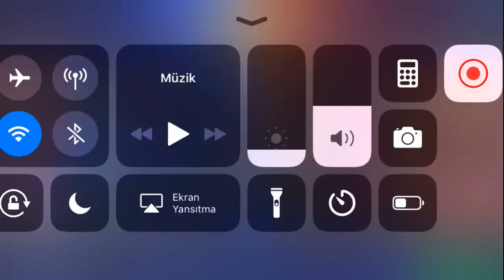230 Saniyede Kulüp Modu Bitirmek | Zor Challange | Scely AD Mino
230 Saniyede Kulüp Modu Bitirmek | Zor Challange | Scely AD Mino Umarım Beğenirsiniz. İyi seyirler.

mobile legends aulrad,
mobile legends animasyon,
mobile legends alice,
Mobile Legends Scely